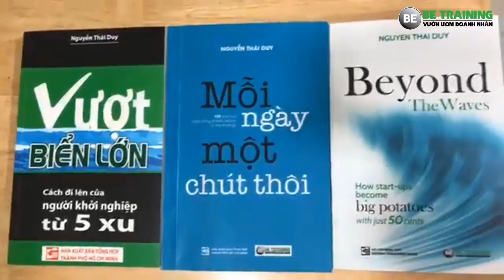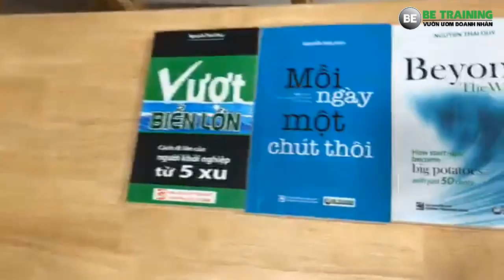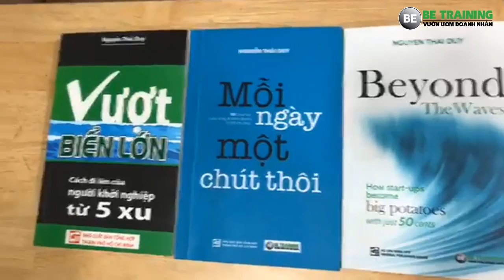10 lý do tại sao bạn cần bảo vệ sức khoẻ - Bài 248